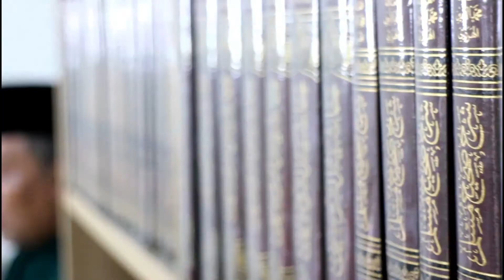Untaian Mutiara Ramadhan // Ky Fauzi AS // Keutamaan Bulan Ramadhan